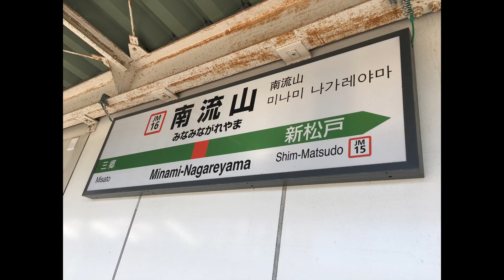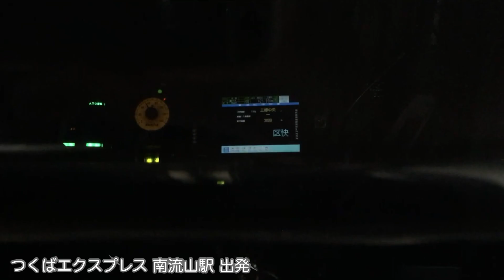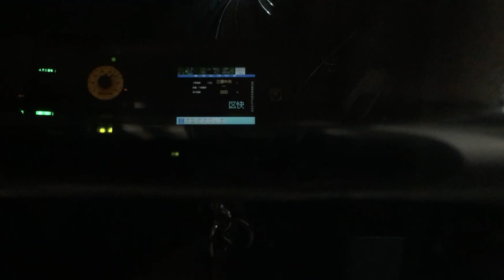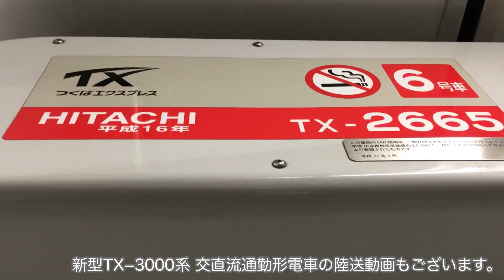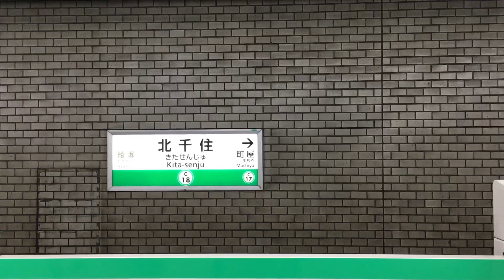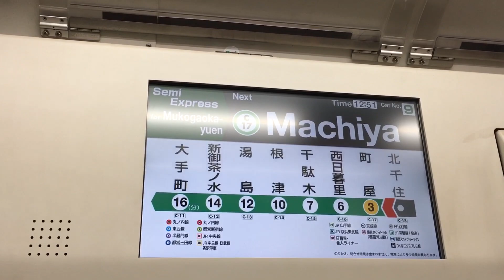【鉄道散歩 3時間でどこへ行く？2】色んな路線に乗車したい！ワイパーも踊るハイスピード TX つくばエクスプレス 南流山−北千住 前面展望 2019.11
2019.11
急遽空いてしまった時間に鉄道散歩♪
あなたなら何処へ行きますか？
第一話 武蔵野線
第二話 つくばエクスプレス

別路線の接続駅では乗り換え
なるべく同じ路線は乗車しないようにしました。

鉄道ブログ綴っています。